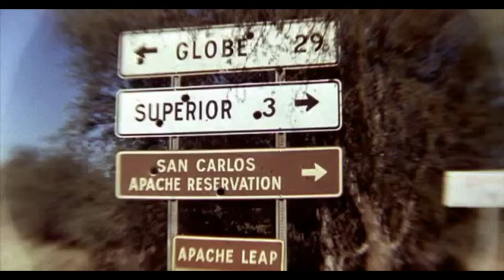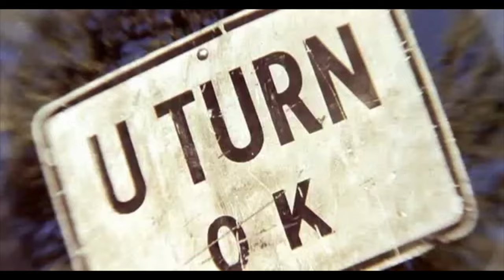Superior Arizona drone flying AND some UTurn movie (1997) film locations.